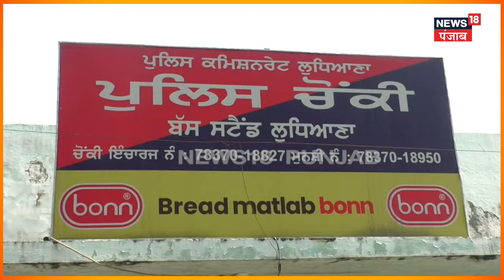Ludhiana News | ਇਹ ਮਹਿਲਾਵਾਂ ਲੋਕਾਂ ਨੂੰ ਲੁੱਟ ਕੇ ਲਾਉਂਦੀਆਂ ਨੇ ਛੇੜਛਾੜ ਦੇ ਇਲਜ਼ਾਮ | Punjab News | N18V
News18 ਪੰਜਾਬ एक क्षेत्रीय न्यूज़ चैनल है जिसपर ਪੰਜਾਬ, हरियाणा, हिमाचल, देश एवं विदेश की खबरें प्रकाशित की जाती हैं | समाचारों क साथ-साथ इस चैनल पर समकालीन विषयों पर वाद-विवाद एवं विशेष सीरीज भी प्रकाशित होती हैं जो की काफी रोचक एवं सूचनापूर्ण हैं | n1l8oc_punjab